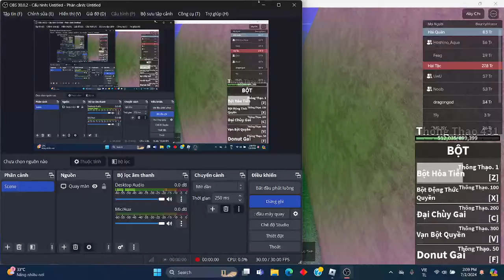PVP vui giao lưu với fan/Blox Fruit